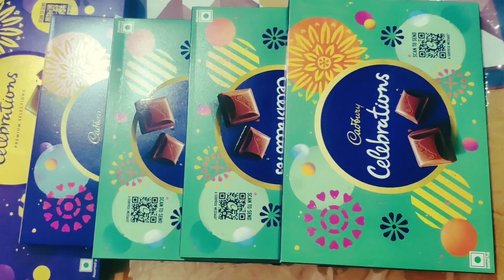beautiful gifts un-boxing କି ଖୁସି Aaryan Aahan ଙ୍କର